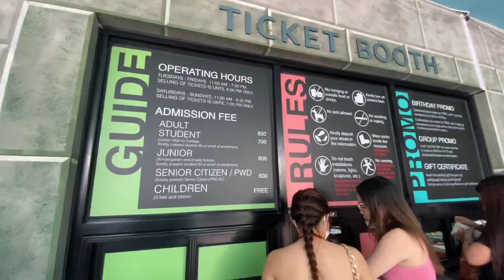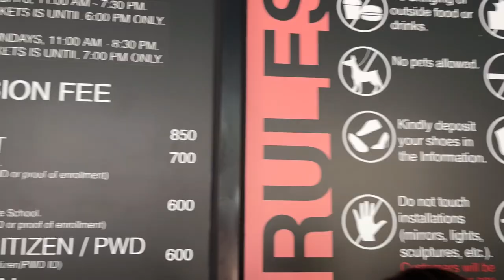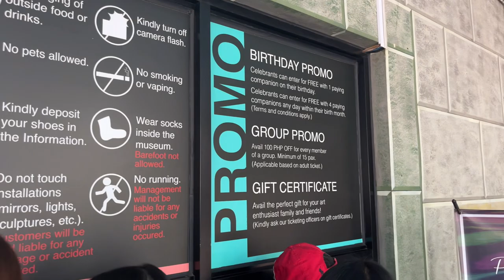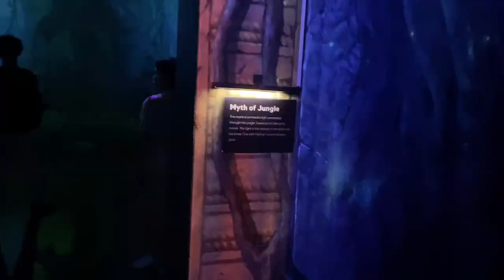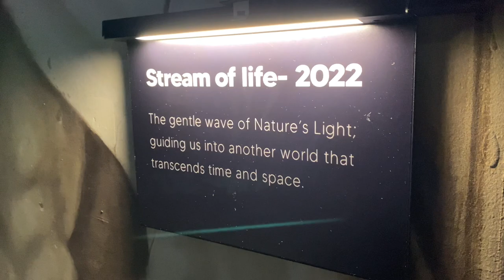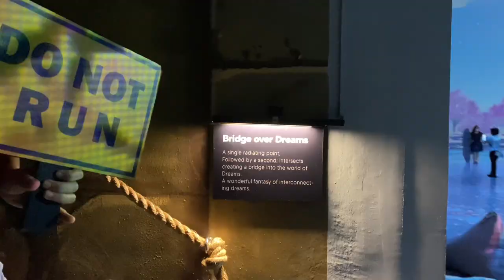Art In Island Cubao Quezon City ft. Klook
Let’s connect!